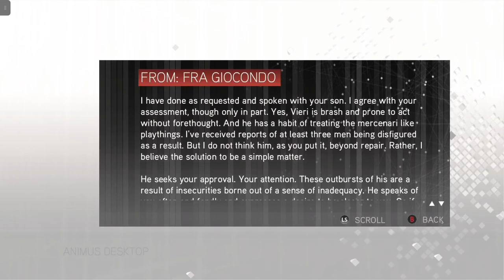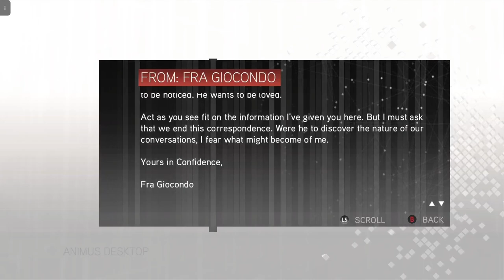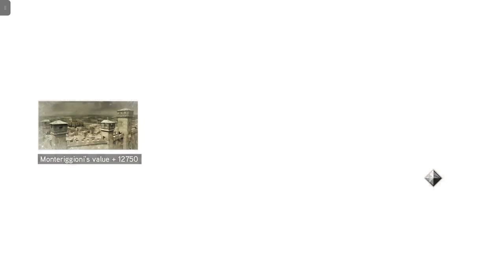Assassin's Creed II | Xbox Series S Walkthrough - PART 9: Codex Pages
After Vieri's assassination, Ezio Auditore and Uncle Mario returned back to Monteriggioni and Mario showed him Altaïr's armour and the Codex Pages.

Assassin's Creed II is a 2009 action-adventure video game developed by Ubisoft Montréal and published by Ubisoft. It is the second major installment in the Assassin's Creed series, and the sequel to 2007's Assassin's Creed.